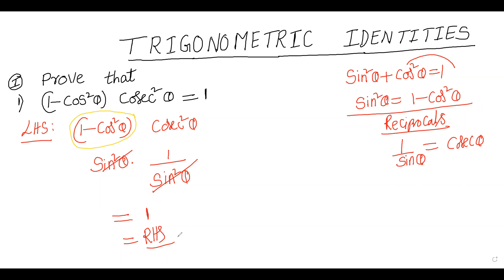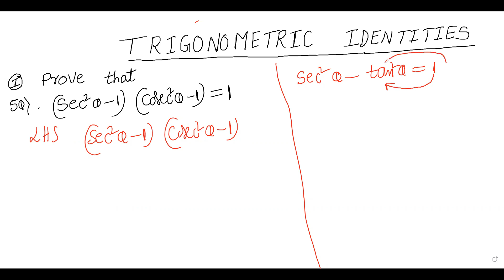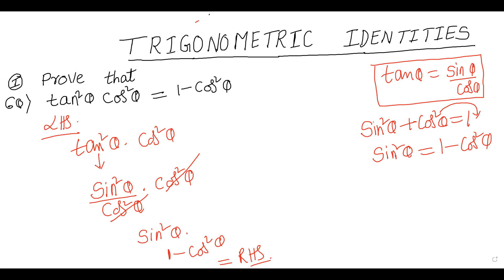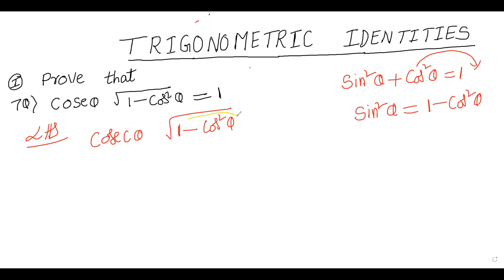Class 10, QUESTIONS BASED ON TRIGONOMETRIC IDENTITIES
CBSE CLASS 10 TRIGONOMETRIC IDENTITIES. QUESTIONS BASED ON TRIGONOMETRIC IDENTITIES ARE SOLVED.